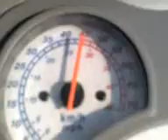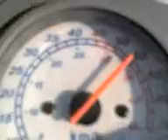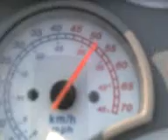35mph 72v xtreme xb 600 100v mosfet upgrade video3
Modded controller with 4110 mosfets. 72v with no worries. 35mph $780 scooter! Fastest xtreme xb 600.